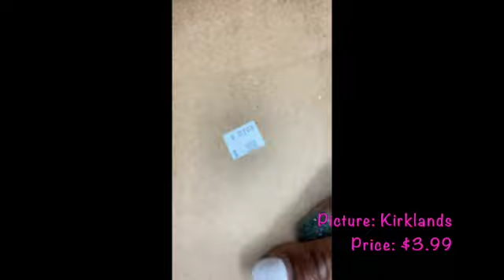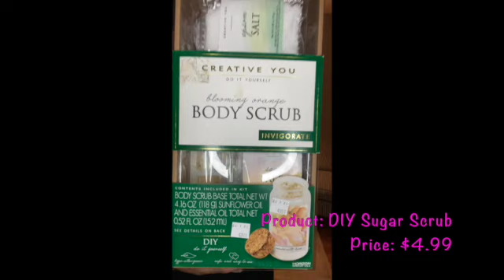Goodwill Haul #2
Hey ya'll! In this haul I shopped at the following Goodwill locations here in Charlotte, NC

Goodwill - University
1725 Harris Houston Rd

Goodwill - Weddington
Matthews, NC · In Plantation Market